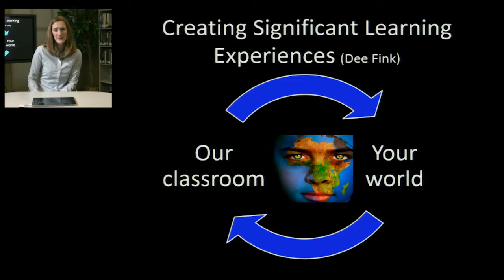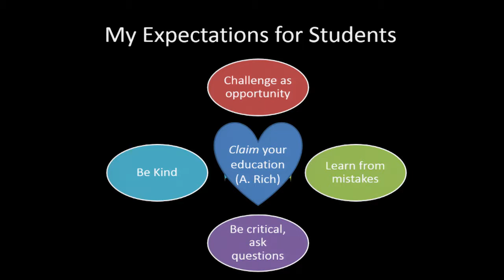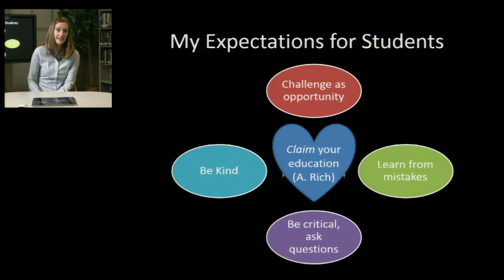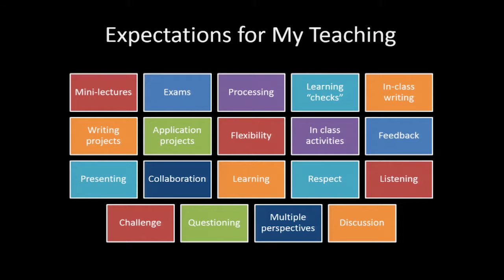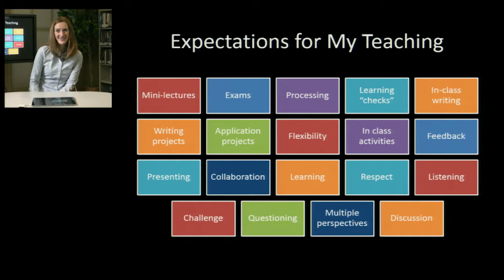What is Learning? Dr. Jamie Peterson